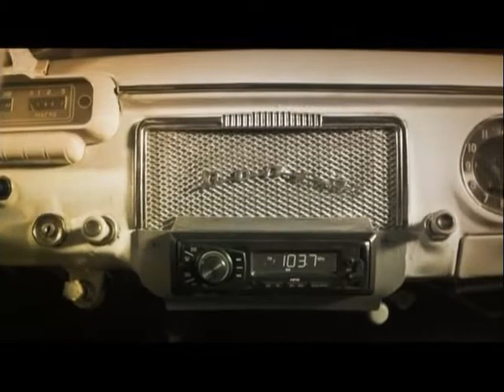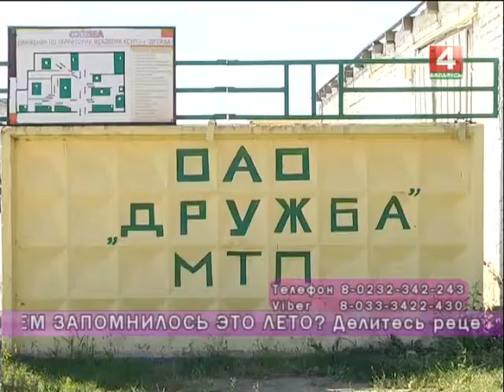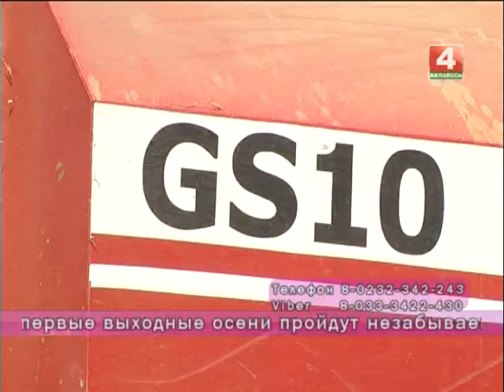Добрый вечер,Гомель! 31.08.2017 Чем вам запомнилось это лето?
О чём вы думаете в последний день лета и как готовитесь к новому учебному году? Об этом и не говорили гости программы. Музыканты Вячеслав Корса и Александр Лемешков поделились своими летними впечатлениями, флорист-дизайнер Татьяна Артёменко рассказала о цветочных тенденциях на эту осень, а психолог Валерия Феськова дала полезные советы, как настроиться на новый учебный год и получать радостные эмоции от осени.